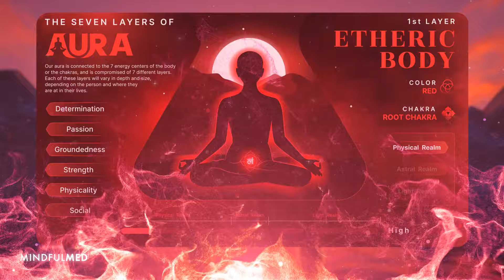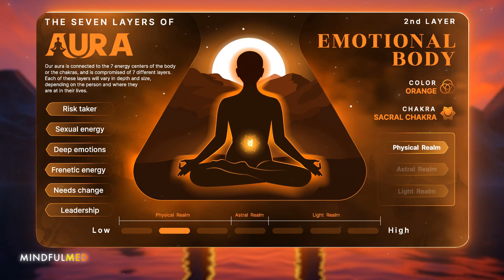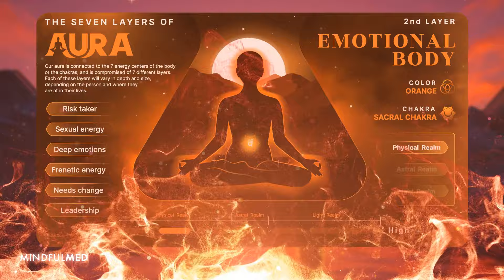Lower Chakras △ Root/Sacred/Solar Plexus △ Deep Meditation And Rebalancing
Deep meditation of the lower chakras (root / sacred / solar plexus).

00:19 - FIRST CHAKRA △. ROOT .△ 396HZ.
10:22 - SECOND CHAKRA △. SACRED .△ 417HZ.
20:25 - THIRD CHAKRA △. SOLAR PLEXUS .△ 528HZ.

Peace and prosperity to all. I hope you enjoy my music. Have a good & peaceful night.

In this channel you will also find:

-Meditation music:
Here you can find the music suitable for your taste: for your short and long meditation or yoga sessions, to balance your body and spirit.

-Sleep music:
Sleep is very important to a person's health. Many people today suffer from insomnia. These melodies are designed to accompany you for the duration of your sleep or just to fall asleep quickly.

-Healing Frequencies Music:
For a specific situation like sleep or anxiety problems, or to accompany meditations we have chosen tracks with specific frequencies.

-Binaural Beats:
Brain waves for sleep, meditation, for intelligence and happiness.

-Chakra Meditation Music:
To improve the balance of your key chakras this playlist can bring your health and mental attitude into a more peaceful state. Namaste.

-Relaxing Music:
These tracks can be used as a background while you are working, in relaxation moments after a stressful day or just when you like.

-Reiki Music:
If you are looking for music for your Reiki treatments, here you can find the music with bell every 3 minutes, or without bell. Tracks with bell change to every position with melodies and harmonies studied in detail to help the treatment.

-SPA Music:
Our spa music can also be used as massage music, meditation music, calming music or yoga music. Because it is such calm music, it supports autogenic training, a variety of meditation practices and can be used as stress relief music or Zen music.

Note: Do not listen to music emphasizing particular frequencies if you suffer from epilepsy! If you have any concerns or other health issues you are uncertain of, please check with your medical practitioner prior to listening. Please do not listen to the music on this channel whilst driving or operating machinery of any kind! Although this music can help you to relax, meditate and sleep, it is not taking the place of professional medical and/or therapeutic advice and/or treatment.